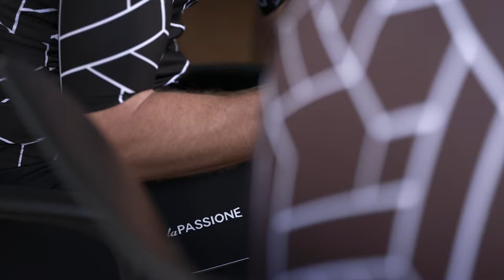Brick Jerseys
Optical mix and unexpected effect